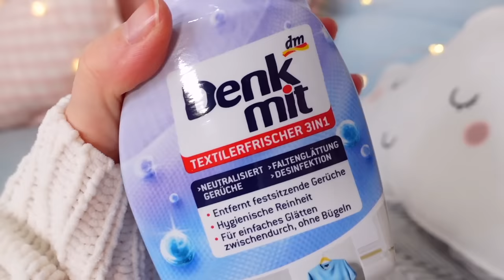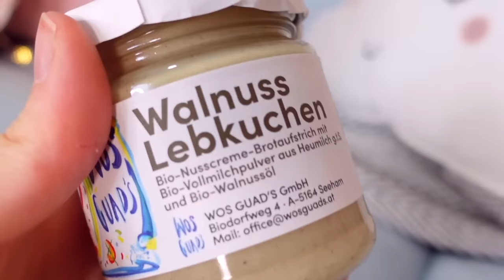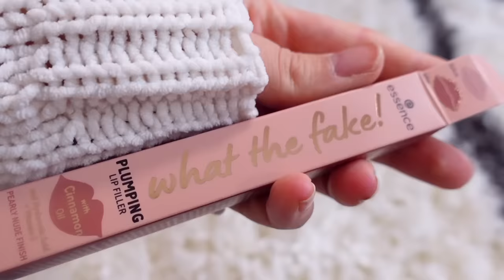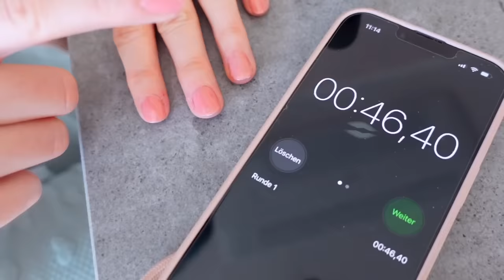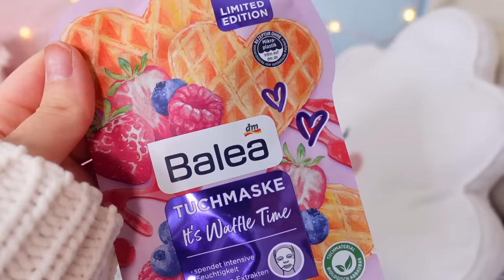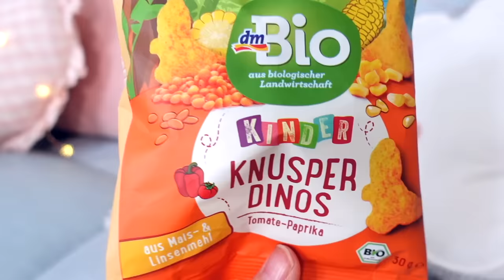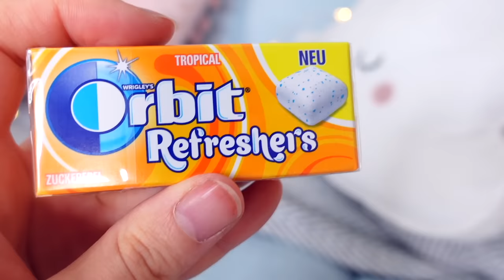Merkwürdige dm Neuheiten aus 2023 | ViktoriaSarina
Es ist mal wieder Zeit für dm Neuheiten. Diesmal die verrücktesten und merkwürdigsten aus dem neuen Jahr 2023. Wir testen alle! VikiSarinaFam ❤

Wichtige Info‼️ Gerade gibt es in unserem Onlineshop eine Autogrammkarten Aktion ➡️

▹ Unser erster Comic ist da

❗️WOW!! Wer es geschafft hat bis hier hin zu lesen, kommentiere jetzt: Sarina tat mir so leid bei diesem einen Produkt 🥺